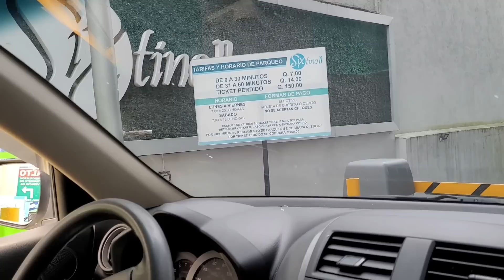Dios Mio🥺Los Resultados Están Listos, Byron Casi Llora Al Recibir Esta Gran Ayuda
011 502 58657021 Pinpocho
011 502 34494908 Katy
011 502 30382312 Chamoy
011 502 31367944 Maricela